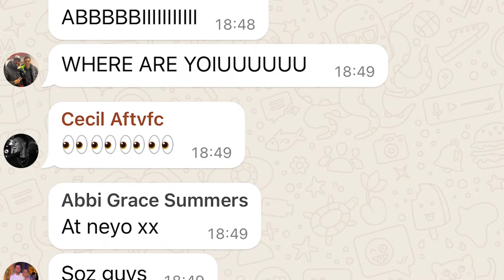Man United RUIN Liverpool's QUAD! Spurs EMBARRASSED! | Weekend Round-Up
Download the Match Bingo app where every goal, save, throw-in, corner or substitution can win you cash prizes

Every card purchased supports the Stroke Association. Players must be 18 or over. Please play responsibly. UK only.

Timecodes
00:00 - Intro
06:30 - Flex with sausages
11:30 - Match bingo
10:00 - United v Liverpool
12:00 - Flex cooking Liv
15:20 - Mah cooks doyle
16:00 - Flex calls out Klopp
20:30 - superchats
23:30 - keep, sell bench clip
26:00 - AGT v Flex for reverse fixture
27:50 - Tottenham cooking
31:00 - Chelsea chat
43:20 - Turkish football
53:00 - match bingo